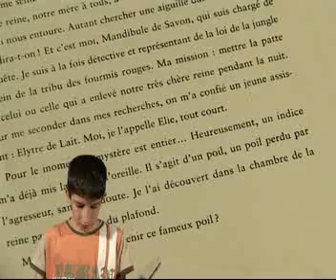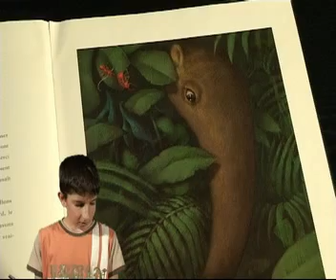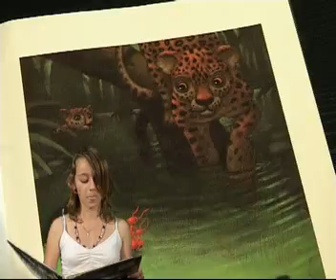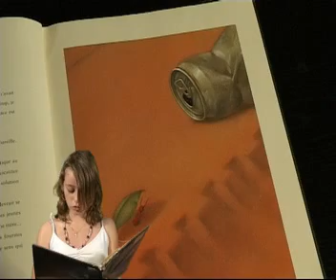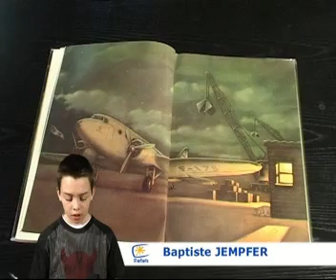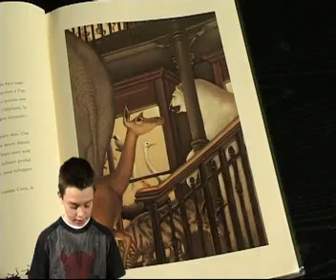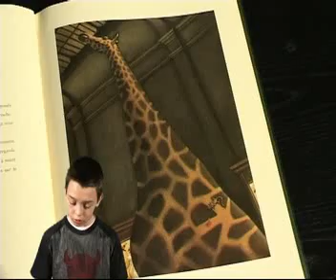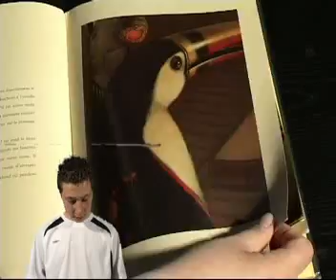Insolivres 2008 à Cattenom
les collègiens de Cattenom lisent des extraits de livres sur Reflets, la TV Locale de Cattenom